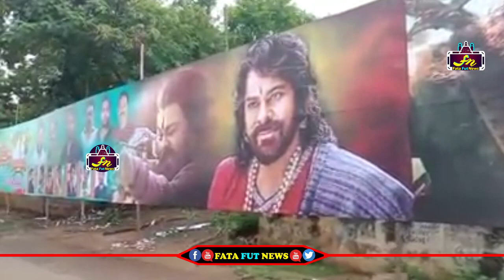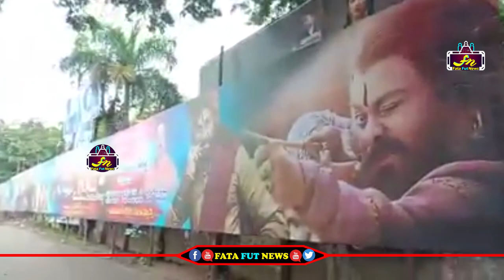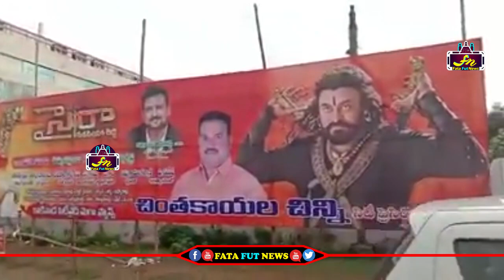వామ్మో మెగా ఫ్యాన్స్ మామూలోళ్లు కాదు భయ్యా వదిలితే గుడే కట్టేస్తారు | Sye Raa Narasimha Reddy Movie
Watch#syeraamovie